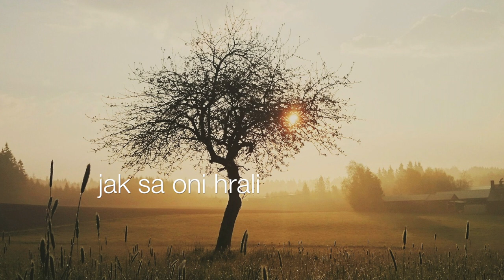Hrdza - V šírom poli hruška (nalimo remix)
remix of the Slovak folk song called "V šírom poli hruška", originally performed by Hrdza